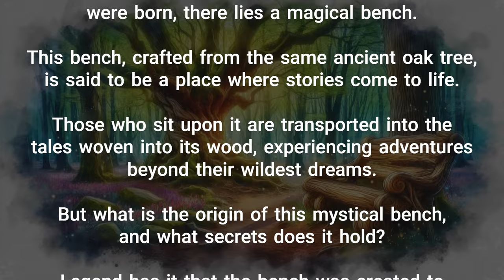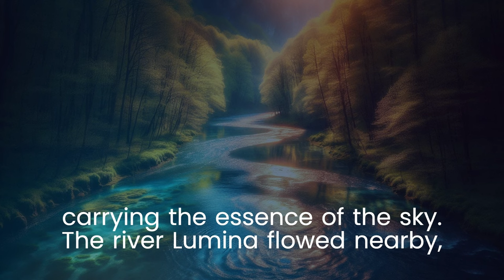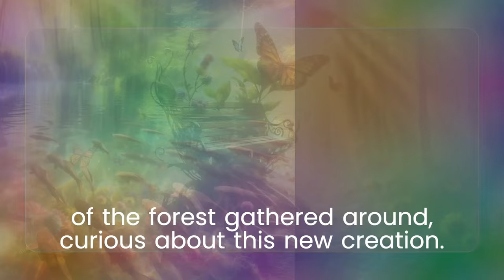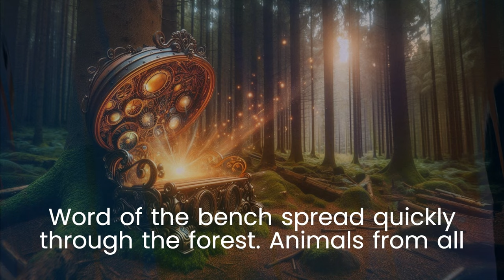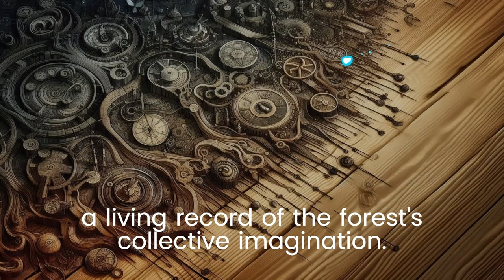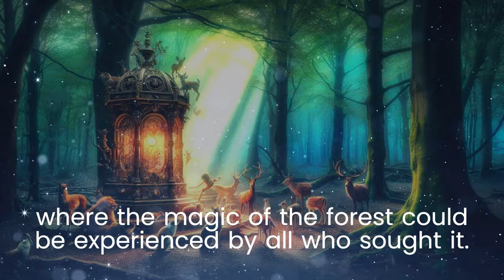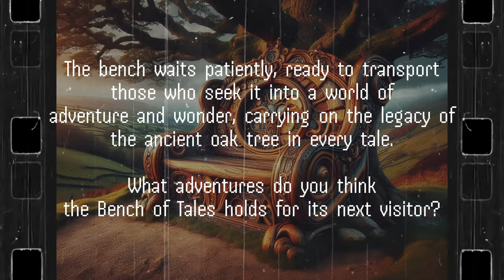The Whisper of the Earth: The Birth of the Bench of Tales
Step into the magical world of the ancient forest, where the Bench of Tales brings stories to life. Crafted from the same ancient oak as the Book of Lumina and the Scroll of Echoes, this bench transports those who sit upon it into enchanting adventures. 🌟

Discover how the Bench of Tales was born and became a cherished part of the forest, weaving unique stories for every visitor. This is the final chapter in our trilogy, following the mystical origins of the Book of Lumina and the Scroll of Echoes.

0:00 Opening (Song #1)
0:08 Introduction
0:29 Chapter 1: The Gathering of the Elements
1:47 Chapter 2: The First Story (Song #1 ends, Song #2 begins)
3:15 Chapter 3: A Place of Magic
4:23 Chapter 4: The Keeper of Tales
5:31 The Everlasting Magic of the Bench
6:00 Join Us

Lyrics
Song #1
[Verse 1]
In an ancient forest deep and wide
Where the whispers of the earth reside
There stands a bench old and wise
Bringing stories to our eyes

[Verse 2]
Every leaf a secret holds
Every gust a tale unfolds
Sit upon this wooden throne
Feel the magic in your bones

[Chorus]
The bench of tales it breathes it speaks
In shadows deep and sunlight's streaks
From ancient roots to sky so free
It shares the world’s old history

[Bridge]
Close your eyes and hear the sound
Of timeless stories unbound
From the whispers in the breeze
To the song of swaying trees

[Verse 3]
Legends of heroes and of love
Echo through the skies above
This bench a gateway to the past
Where dreams and memories last

[Chorus]

Song #2
[Verse 1]
In the heart of the ancient forest, where whispers softly flow,
A bench of tales was crafted, from an oak’s eternal glow.
Its wood, a living story, with magic intertwined,
A place where dreams awaken, and adventures you will find.

[Chorus]
Oh, the Bench of Tales, where stories come alive,
In the forest’s embrace, where the ancient spirits thrive.
Sit upon its wood, let the magic take you there,
To a world of wonder, beyond compare.

[Verse 2]
The elements converged, on a vibrant springtime day,
The earth, the wind, the river, in harmony they play.
The bench began to shimmer, with an otherworldly light,
A beacon for the creatures, in the forest’s gentle night.

[Chorus]

[Bridge]
A fox, a deer, a turtle, each with tales to tell,
In the bench’s warm embrace, they found their stories well.
The magic of the forest, in every grain of wood,
A legacy of wonder, where dreams are understood.

[Chorus]

[Outro]
The bench awaits the dreamers, with tales yet to unfold,
A timeless place of magic, where stories are retold.
So come and sit, dear traveler, let your heart be free,
In the whisper of the earth, find your destiny.

이야기 벤치의 탄생
서문
고대 숲속, 마법의 책과 두루마리가 태어난 곳에 마법의 벤치가 있습니다. 이 벤치는 고대 마법의 책과 두루마리가 만들어진 참나무로 만들어졌으며, 그 위에 앉는 생명들은 나무에 간직한 이야기 속으로 들어가 상상 이상의 모험을 경험한다고 합니다. 이 신비로운 벤치의 기원은 무엇이며, 어떤 비밀을 간직하고 있을까요? 전설에 따르면, 이 벤치는 세상의 이야기를 생생하게 전달하기 위해 만들어졌으며, 그 위에 앉는 생명체들은 마법의 세계의 일부가 된다고 합니다.

제1장: 마법 요소들의 병합
봄의 생동감 넘치는 색깔로 가득 찬 날, 고대 참나무가 움직이기 시작했습니다. 나무의 뿌리는 땅속 깊이 뻗어 대지의 힘을 끌어올렸습니다. 바람은 나뭇가지 사이로 속삭이며 하늘의 본질을 전달했습니다. 근처의 루미나 강은 햇빛을 받아 반짝였습니다. 이 요소들이 모이자 나무는 변하기 시작했습니다. 나무의 새로운 탄생을 알리며, 빛나는 벤치로 변했습니다.

제2장: 첫 번째 이야기
벤치의 탄생은 숲의 생명체들에게 알려졌습니다. 생명체들은 이 새로운 창조물에 대해 호기심을 가졌습니다. 첫 번째로 벤치에 앉은 동물은 호기심 많은 여우였습니다. 벤치에서 부드러운 목소리가 들려왔습니다. “들어보세요,” 그 속삭임이 그 말을 따라했습니다. “이야기들을 생생하게 살아나게 하세요, 그리고 그 안의 마법의 일부가 되세요.” 여우가 눈을 감자, 숲의 본질로 짜여진 이야기 속에서 모험을 시작했습니다.

제3장: 마법의 장소
벤치의 소문은 숲 전체에 빠르게 퍼졌습니다. 숲의 모든 동물들이 벤치에 앉아 각자의 독특한 모험을 경험했습니다. 사슴은 신비로운 땅을 이끄는 지도자가 되었고, 거북이는 우주의 비밀을 발견했습니다. 각 경험은 달랐지만, 벤치와 고대 참나무의 마법으로 연결되어 있었습니다.

제4장: 이야기의 수호자
이야기 벤치는 숲의 소중한 일부가 되었습니다. 이야기가 살아나고 꿈이 현실이 되는 장소였습니다. 계절이 바뀔 때마다 새로운 이야기들이 나무에 새겨졌고, 이 세상 이야기들의 상상력의 살아있는 기록이 되었습니다. 벤치는 이야기의 힘을 증명하고 마법을 경험할 수 있는 장소로 이곳 저곳으로 퍼져나갔으며, 마법의 숲을 경험하고자 하는 모든 이들에게 열려 있었습니다.

영원한 벤치의 마법 이야기 벤치는 그 위에 앉는 사람들을 계속해서 매혹시키고 있습니다. 나무는 이야기로 가득 찬 생생한 태피스트리입니다. 언젠가 호기심 많은 방문자가 그 힘의 진정한 범위를 발견하고, 그 안에 숨겨진 마법을 풀어낼 것입니다. 벤치는 인내심을 가지고 기다리며, 모험과 경이로움의 세계로 사람들을 데려갈 준비가 되어 있습니다. 고대 참나무의 유산을 이야기 속에서 이어가며, 다음 방문자를 위한 모험은 무엇일까요?